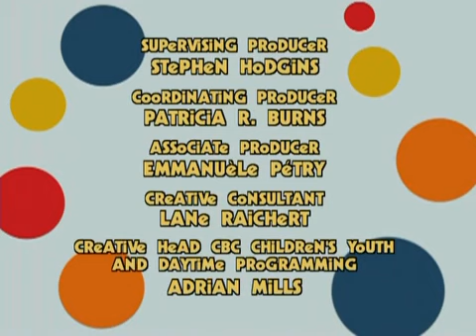Rolie Polie Olie - Zowie Got Game | Hickety Ups | Chili's Cold - Full Epidose 11